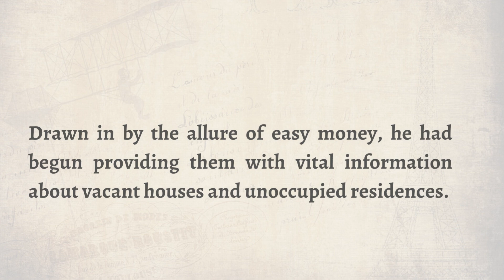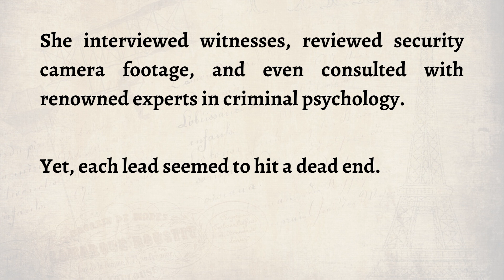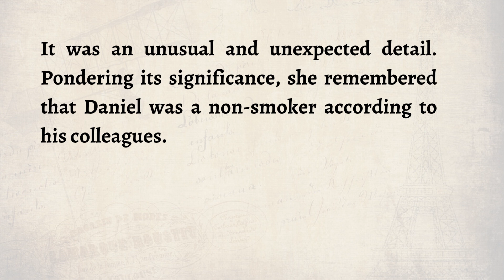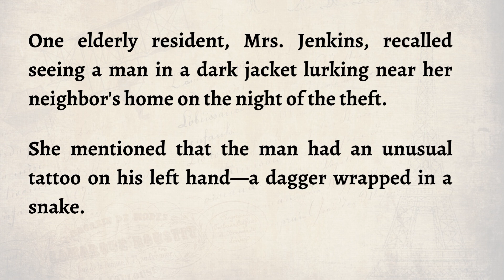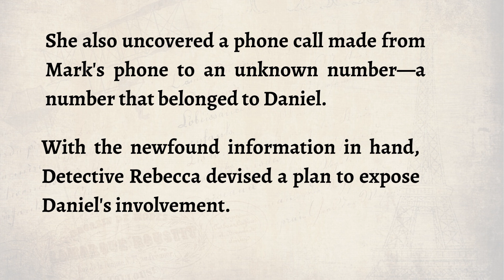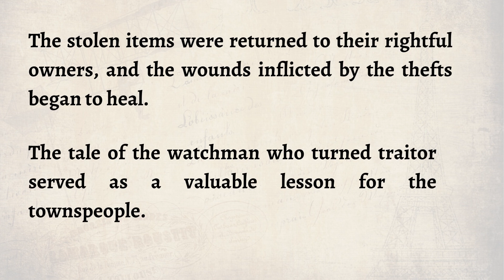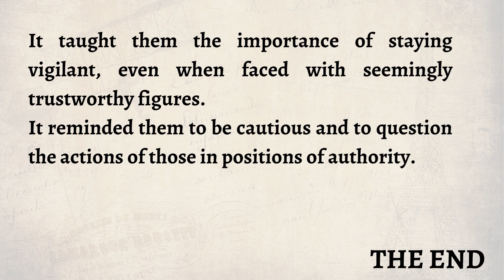Learn English Through Stories | "Mystery in Night" | A very Interesting Story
Improve your reading, listening and pronunciation skills to learn effective English. Through this English Story"  you will improve your Communication skills: (Listening Power" Reading as well as Speaking Skill). The more you practice, more fluent your English would be. Enjoy the Stories as well as learn English at the same time.